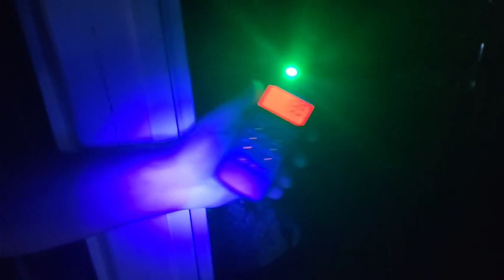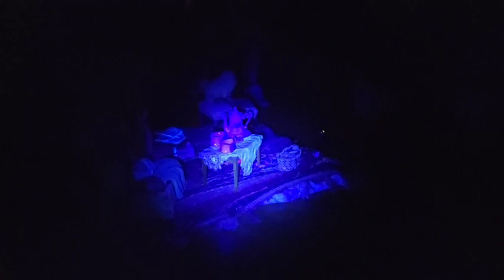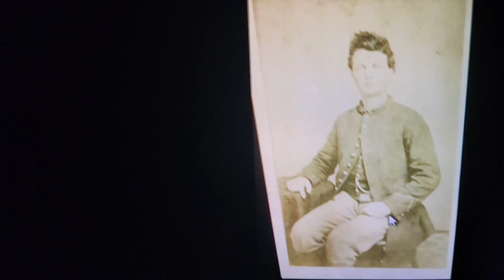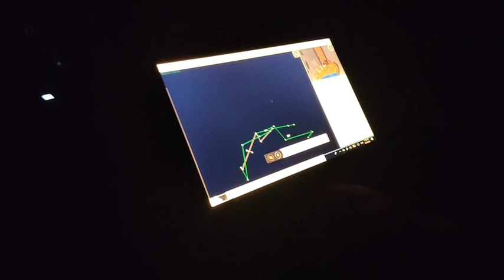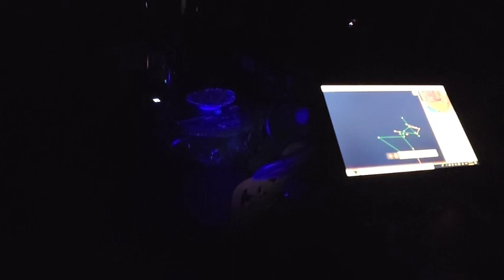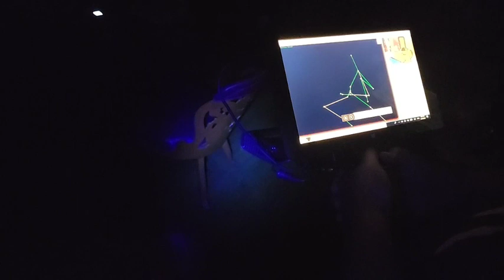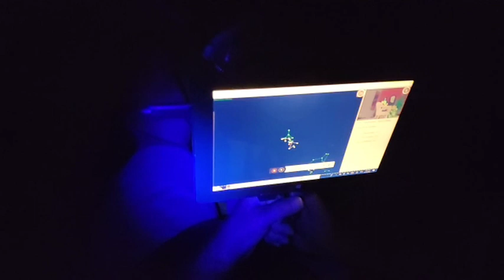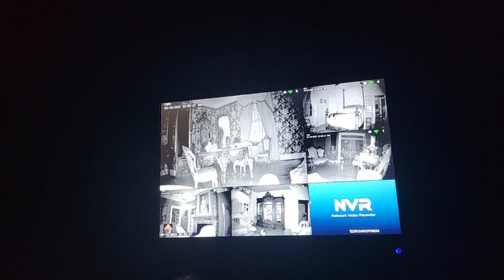Facebook Live video from our Lotz House investigation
We were live at the Lotz house in Franklin, TN